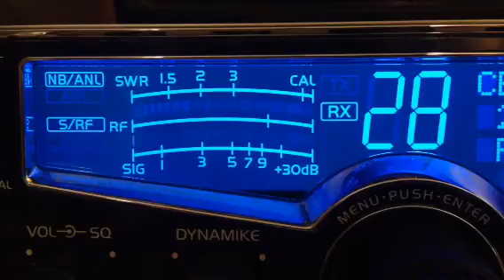122 ME CB 28 poor conditions in NC today